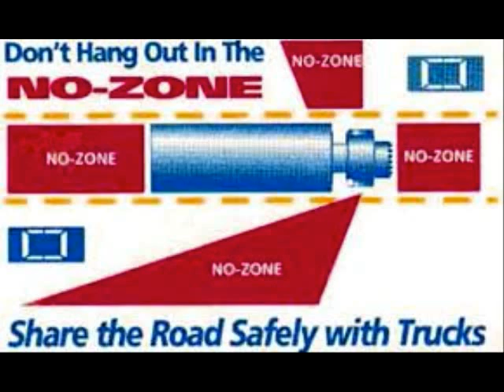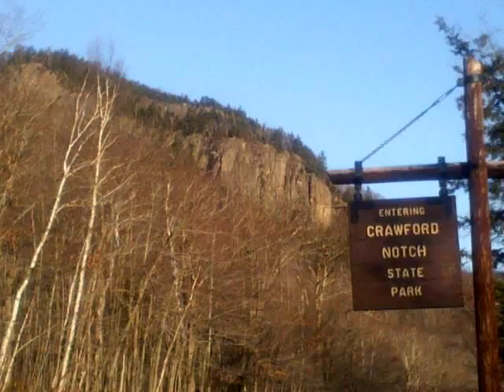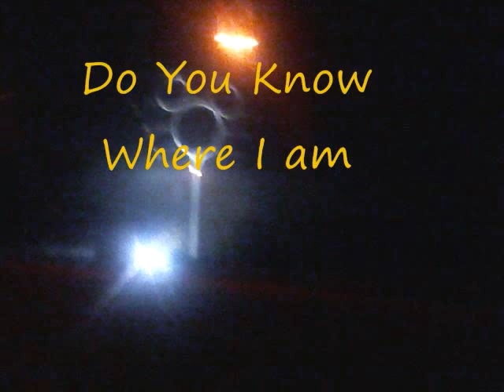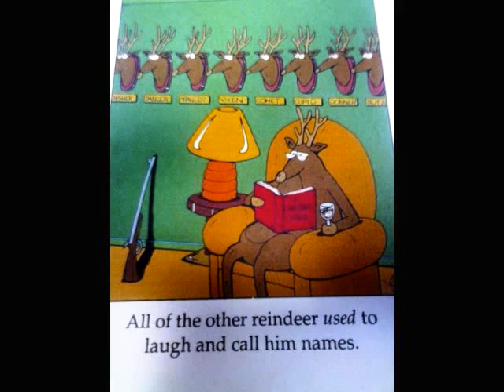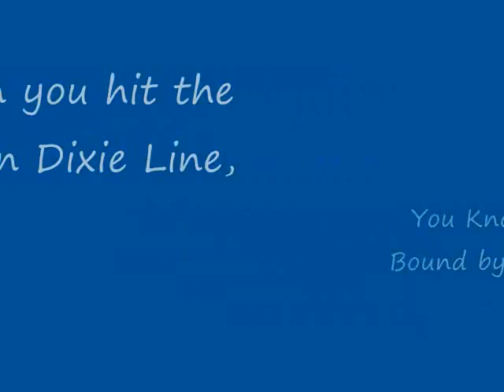Daddy O & Gulliver T. Bear (6 Months on the Road)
Project I did for Thomas Jefferson  Elementary school. Washington TWP NJ. Documenting where I went and generated math work sheets and reverse planning techniques , state placement and their capitals that make up North America